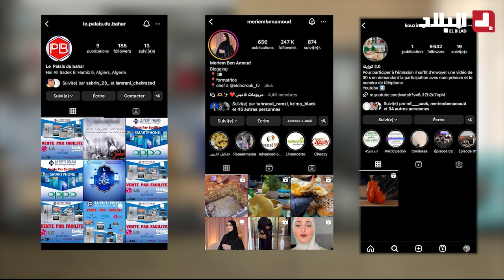كوزينة2.0| بطاطا مقرمشة بـ "الجبن".. وصفة سهلة وخفيفة.. مع الشاف مريم والممثلة "نهاد"